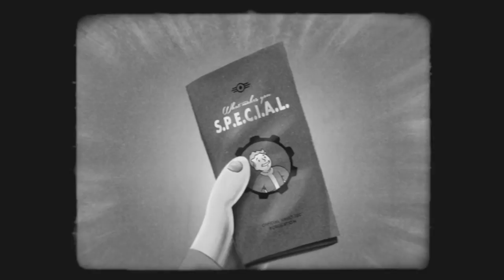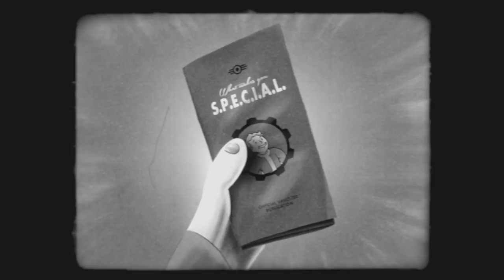Fallout 4 S P E C I A L Video Series 'Agildad' 1080p